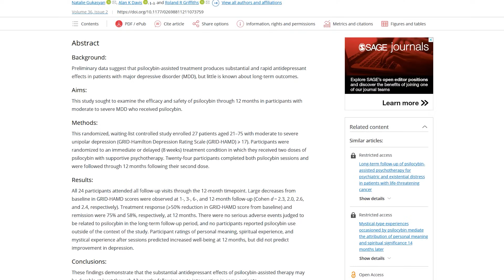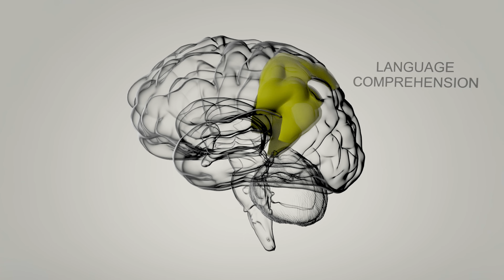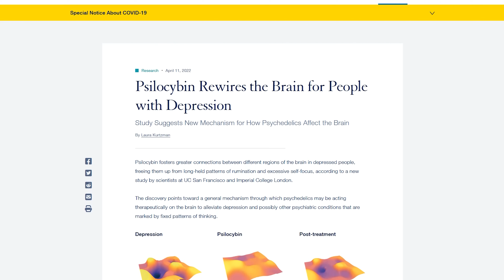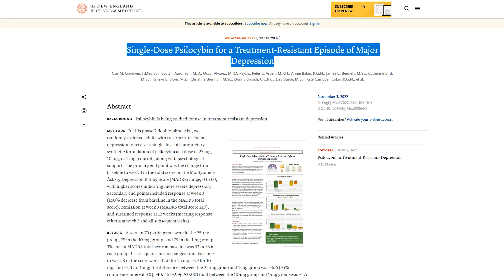Magic Mashroom - Psilocybin for Depression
The naturally occurring psychedelic compound psilocybin can significantly reduce symptoms of depression, according to data from the largest trial of its type ever conducted. The research found the compound to be effective against hard-to-treat depression and larger trials will now take place